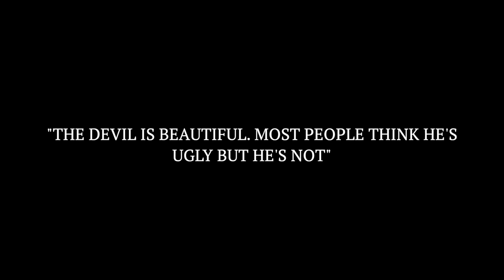AMERICAN HORROR STORY DELICATE Season 12 Episode 8 Ending Explained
I review, breakdown and explain American Horror Story Delicate Season 12 Episode 8. I discuss AHS Delicate Part 2 which was focussed on Emma Roberts character Anna as she won her Oscar and made a deal with Siobhan about her baby. I react to the opening scene which was focussed on Frank Sinatra and Mia Farrow and it’s connection to Rosemary’s Baby, Kim Kardashian’s character Siobhan being immortal and what will happen to her in the ending. I also give my theories and predictions on episode 9, the season finale.

00:00 Intro
00:39 AHS Delicate Episode 8 Breakdown
07:33 AHS Delicate Episode 8 Review
09:31 Outro